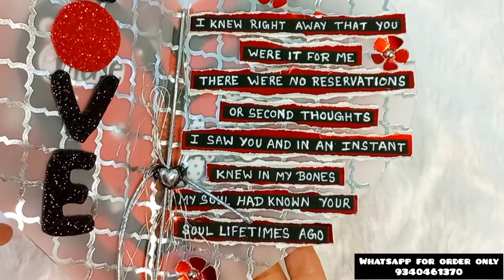Heart Album/ Heart layout/ Heart Scrapbook / Handmade Card Idea